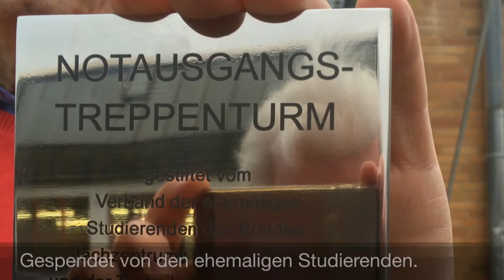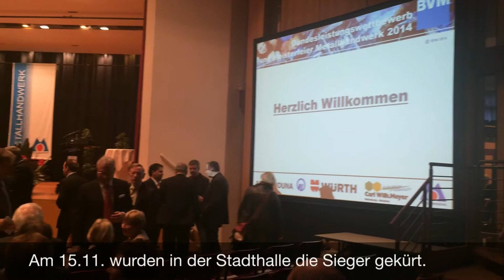11.2014: Bericht von den Northeimer Tagen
Am 14. November fand der Bundesleistungswettbewerb des deutschen Metallhandwerks in acht Berufen statt. Die Preisträger und auch die Absolventen der Meisterausbildung wurden am 15. November bei einer Festveranstaltung geehrt. Nachmittags wurde mit einem "Tag der offenen Tür" das modernisierte und sanierte Bundesfachzentrum Metall und Technik in Northeim wieder eröffnet.